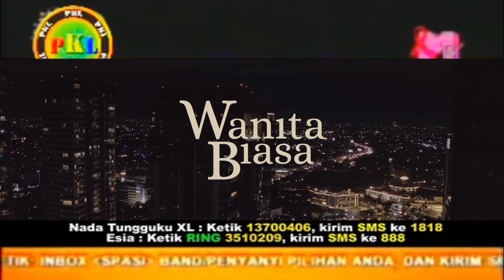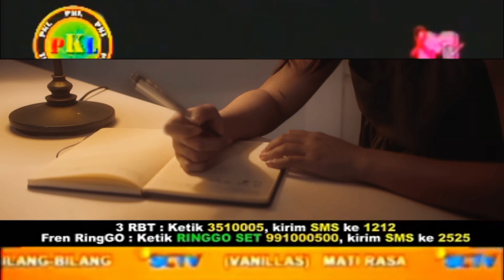Wali Band - Live Perform At Mandiri Karnaval Festival At Jakarta (Official Music Video)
Source Video By: @zivamagnolyaofficial
Profil Singkat:
Wali Band adalah grup musik bergenre Lokal Pop Kreatif yang dibentuk pada 31 Oktober 1999, dengan personel terdiri dari Faank (vokal), Apoy (gitar), Tomi (drum), Ovie (keyboard & synt).

Album pertama mereka bertajuk ORANG BILANG dirilis 26 Maret 2008. Dalam album tersebut, Wali mengandalkan lagu Dik sebagai hit single, di mana bintang sinetron Shireen Sungkar juga didaulat menjadi model video klip lagu tersebut. Selain beberapa single seperti Emang Dasar, Orang Bilang, Tetap Bertahan dan Egokah Aku.

Lagu Dik yang andalan grup yang memasukkan unsur dangdut itu tercatat hingga pertengahan Mei 2008, berhasil menjadi RBT (Ringbacktone) bagi sejuta pemilik ponsel. Ini menjadi barometer kesuksesan grup yang berangotakan lima pria itu.

Sukses album perdana, Wali akan segera merilis album keduanya. Sebelumnya, Wali telah merilis single jagoan dari album terbarunya, Cari Jodoh. Bahkan berkat RBT single Cari Jodoh ini, Wali mendapat hadiah umroh dari labelnya, Nagaswara.

Dalam momen Ramadhan 2009, Wali juga mengeluarkan single religius yang berjudul Mari Sholawat.

Single Cari Jodoh milik Wali ternyata telah dibajak oleh negara tetangga, Malaysia. Lagu ini sendiri telah diubah menjadi lagu remix. Wali sendiri bakal menuntut pertanggungjawaban dan akan memproses masalah pembajakan ini.

Selain bergelut di bidan musik, Wali band ternyata juga tak mau ketinggalan untuk menjajal dunia film. Lewat judul BAIK-BAIK SAYANG, Faank dan kawan-kawan unjuk kebolehan mereka beradu akting.
Anggota Band Wali:
Farhan Zainal Muttaqin – vokalis (1999 - sekarang)
Aan Kurnia – gitaris utama (1999 - sekarang)
Hamzah Shopi – keyboardist (2007 - sekarang)
Ihsan Bustomi – drummer (1999 - sekarang)
Mantan Anggota:
Raden – gitaris ritme (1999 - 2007)
Endang Kurnia – bassist (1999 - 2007)
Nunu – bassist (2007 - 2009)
Anggota Tambahan:
Eki – gitaris ritme (2007 - sekarang)
Tiktik – bassist (2009 - sekarang)
Diskografi Album:
Orang Bilang (2008)
Cari Jodoh (2009)
Ingat Sholawat (2009)
Aku Bukan Bang Toyib (2011)
3 in 1 (2012)
Doa'in Ya Penonton (2015)
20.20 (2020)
Album Kompilasi:
Wali Album Religi (2011)
KFC Adu Bintang (2013)
Special Religi Wali Cari Berkah (2013)
Wali 14th Anniversary (2013)
Wali SWEET Slow (2014)
RAMAdanCINTA (2015)
Cahaya Bintang Ramadhan (2015)
Kami Mengenang Rinto Harahap (2015)
The Singles Collection Wali (2016)
The Best Nada Kita (2017)
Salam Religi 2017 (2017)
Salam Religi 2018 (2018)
Religi Terbaik 2018 Nagaswara (2018)
Song: Live Perform At Mandiri Karnaval Festival At Jakarta
Artist: Wali